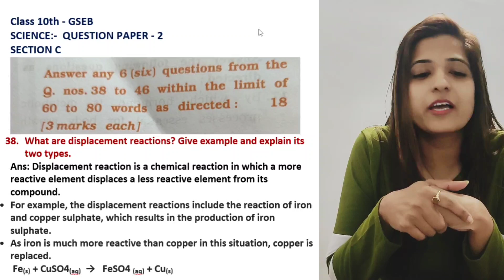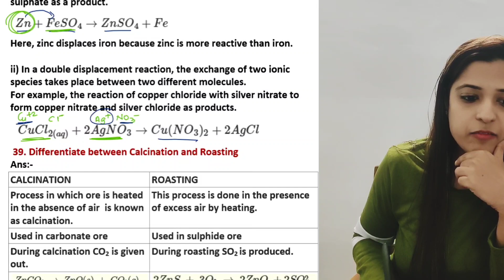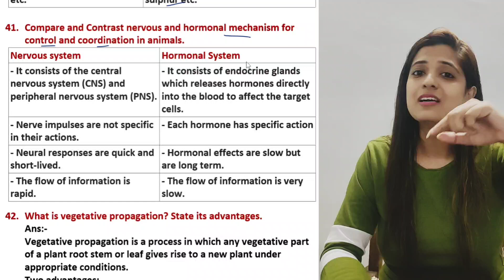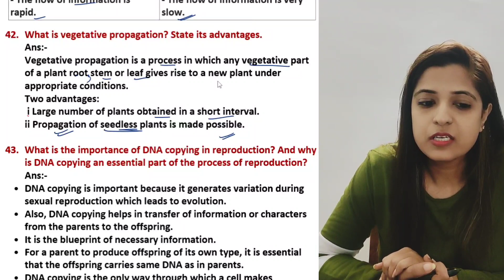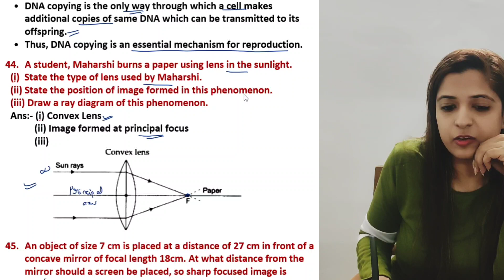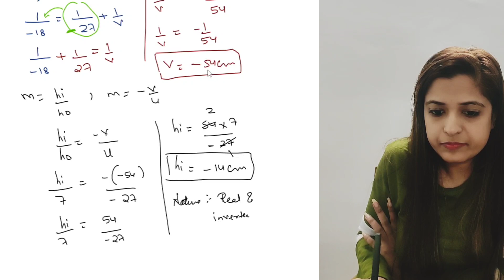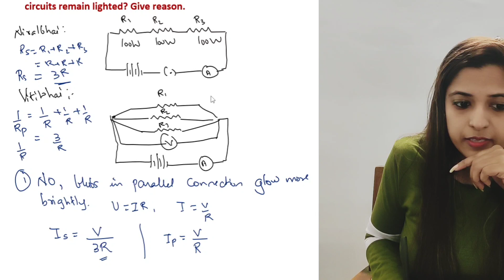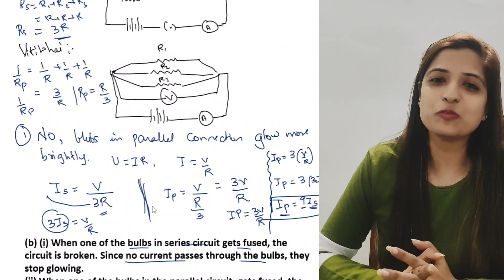Class 10| Science| Paper 2| Section C| Gala Paper Solution| 2024